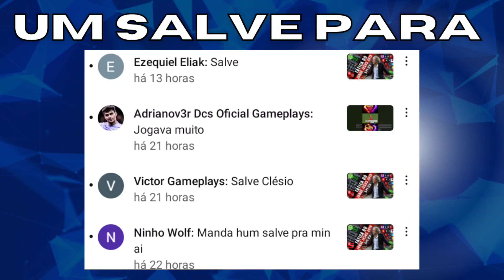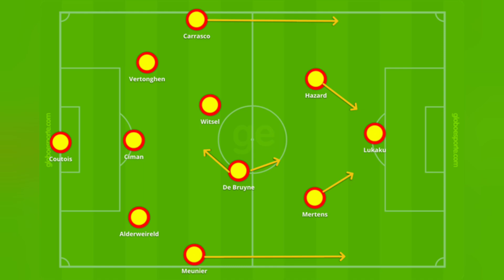SM 23 - TÁTICA 3.4.3 DE ROBERTO MARTÍNEZ BÉLGICA 2018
soccermanager2023 taticas sm23 @Futebol Art Clésio dcs. TÁTICA 3.4.3 DE ROBERTO MARTÍNEZ BÉLGICA 2018

TOP 5 TÁTICAS PARA TIMES FRACOS

5

4

3

2

1